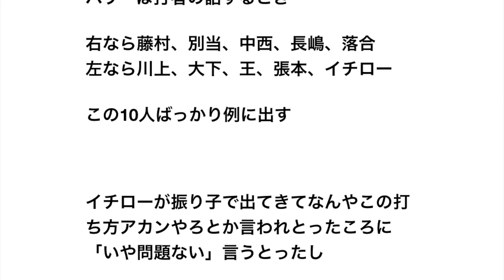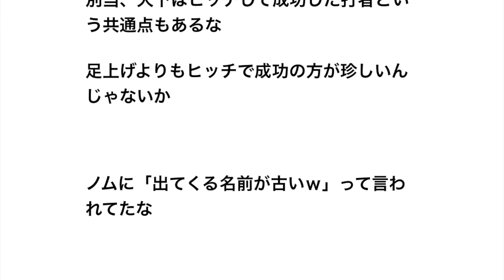張本勲「足あげて打つ選手で成功したのなんて全然いない」